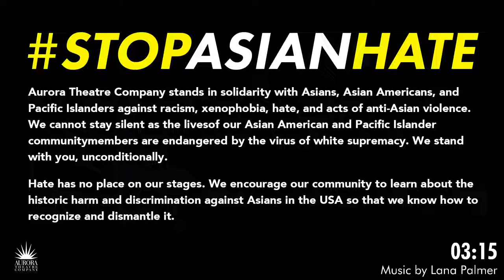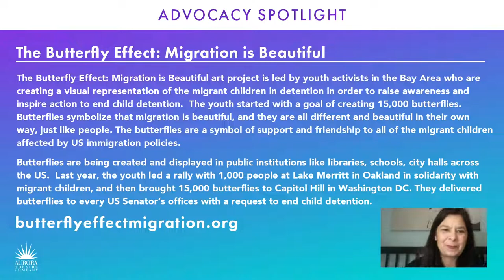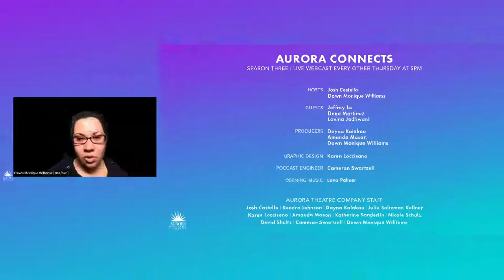Aurora Connects Season 3: Episode 4 Casting: Pitfalls, Best Practices, and Racial Justice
This week on Aurora Connects, Josh and Dawn are joined by Director of Community Partnerships and Casting Director at TheatreWorks Silicon Valley, Jeffrey Lo; Chicago based theatre director and adapter, Lavina Jadhwani; and Bay Area casting director, director, and agent with Cast Images Talent Agency, Dena Martinez. We'll get to know our guests and learn about their experience as casting directors in the local and national theatre scene. We'll discuss some pitfalls and best practices of casting, and also examine casting through a racial justice lens.